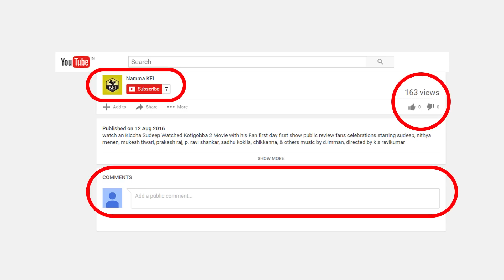Radhika Kumaraswamy Second Marriage News | HD Kumarswamy Wife | Sandalwood Latest Gossips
radhika kumaraswamy latest news that she married second time, but she has confirmed that its a gossip & rumoured news to spoil my carrier and to damage my name infront of media.